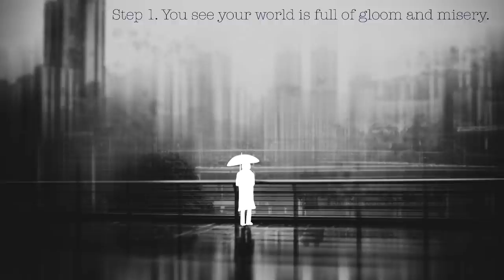0/00/0000: “The Creation Of Trollface” Incident